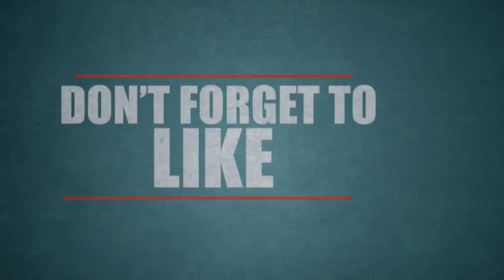தனது காதலியை பிறந்தமேனியாக்கி நண்பர்களுடன் பலாத்காரம் செய்த வாலிபர்.!